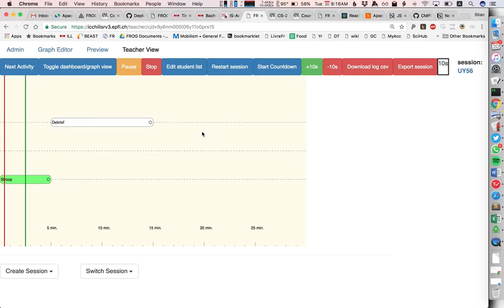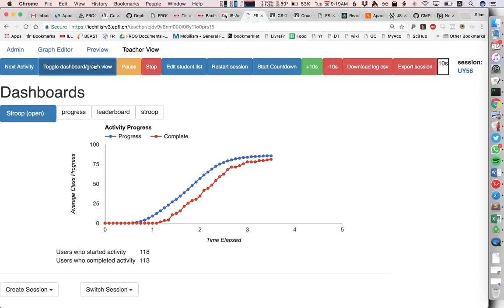FROG progress dashboard - large lecture session (normal speed)